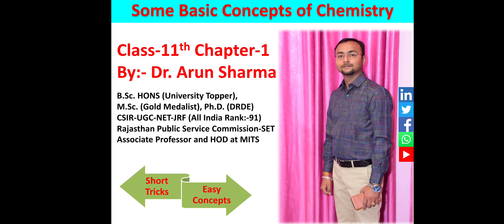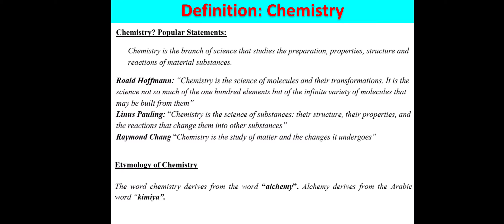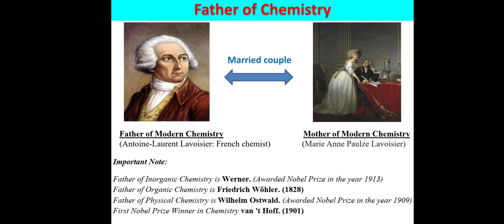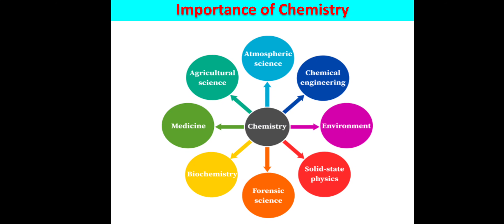Some Basic Concepts of Chemistry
This video provides fundamentals of chemistry, it's etymology and popular statements of Hoffmann, Pauling and Chang. Father and mother of modern chemistry. Role of chemistry in our daily life and it's importance in various areas.